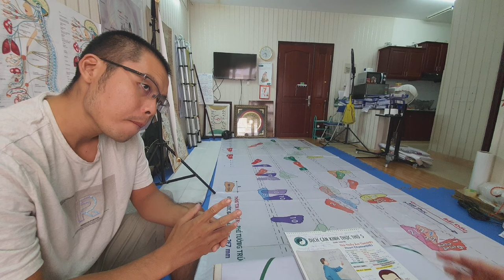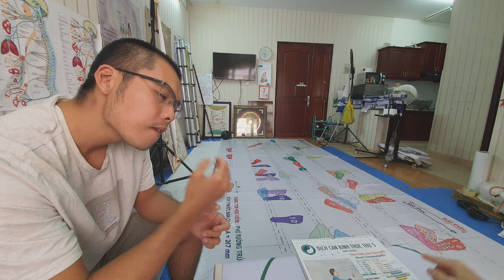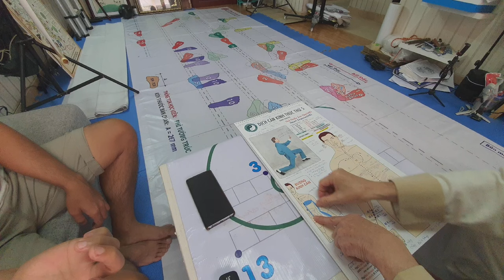dịch cân kinh 5_huy_53